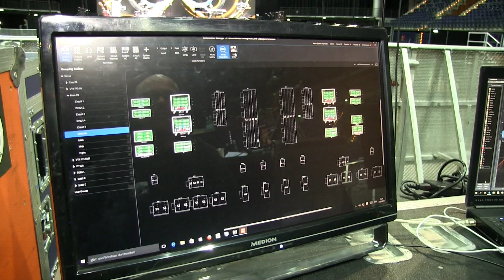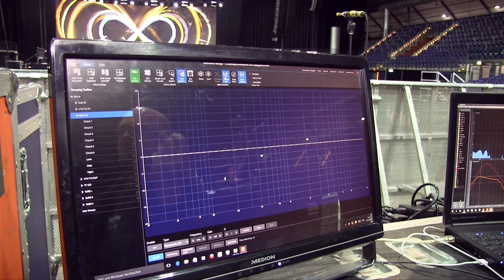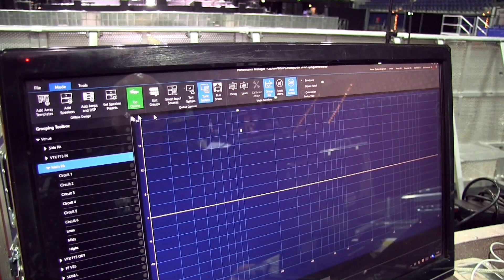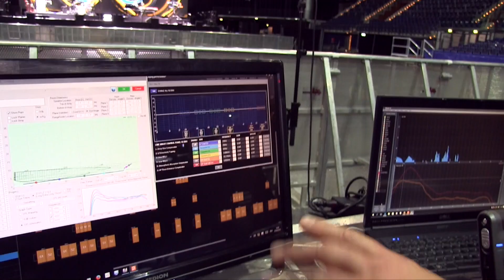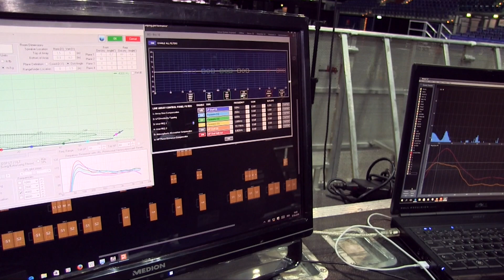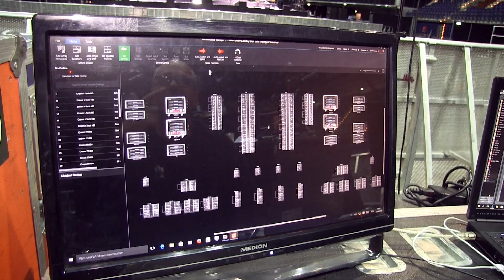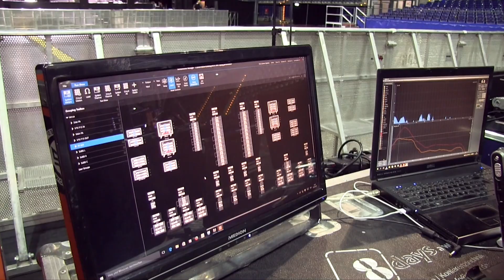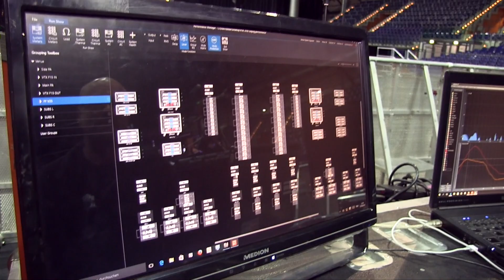JBL VTX V25-II-CS: Frank Müller von 8days a week über den Einsatz bei PUR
Frank Müller von 8days a week erläutert seine Arbeitsweise mit dem JBL VTX V25, mit dem er zur Zeit die Tour von PUR beschallt.